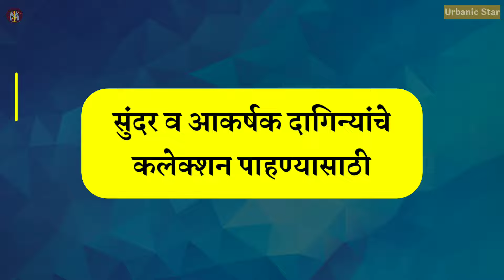सोन्याचे कानातले डिझाइन्स किंमतीसोबत | Earrings design | Gold earrings designs with price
Mitrano, aaj ya video madhe mi tumchyasati vegveglya prakarachya gold earring che designs kimmatinsobat gheun aalo aahe.

मित्रांनो, आज या व्हिडिओ मध्ये मी तुमच्यासाठी वेगवेगळया प्रकारच्या गोल्ड ऐअरींगसचे डिझाईन्स  किंमती सोबत घेऊन आलो आहे. त्यामुळे हा व्हिडिओ पूर्ण पहा आणि अशाच सुंदर व आकर्षक दागिन्यांचे कलेक्शन पाहण्यासाठी चॅनलला नक्की सबस्क्राईब करा.

jhumka design
jhumki ki design
kanatle design
gold earrings designs
gold earrings for girls
gold earrings latest design
gold earrings designs 2021
gold earring collection

* Hereby "Urbanic Star" is not selling any products which shown in this video. The images used in the Videos are only for Sample Purpose. We make it easier in bringing on top trendy beautiful Collections for reference.
* Video elements & its content should not be considered as professional advice so seek professional advice if required for buy & its depends.